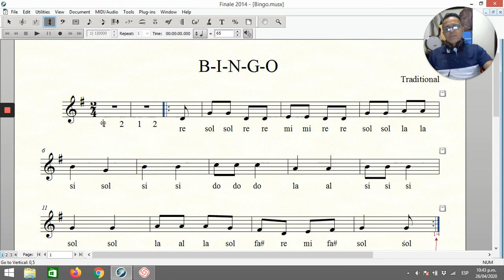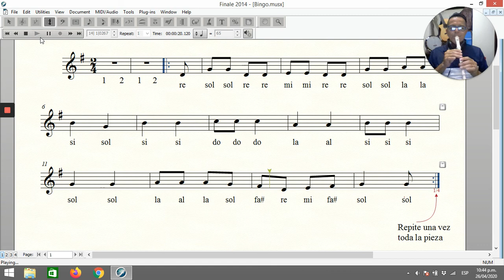BINGO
Tutorial de flauta dulce para noveno